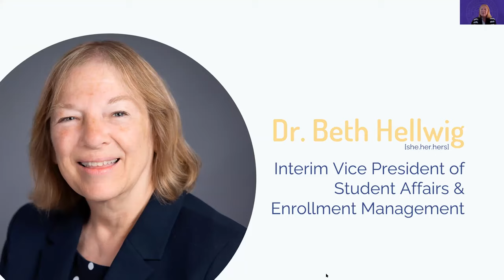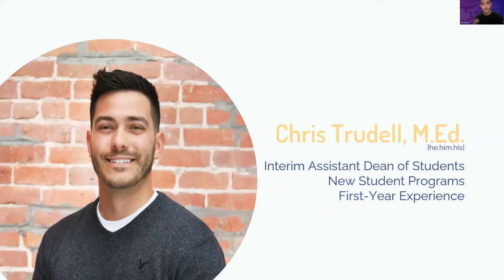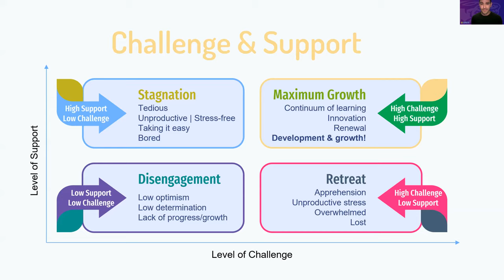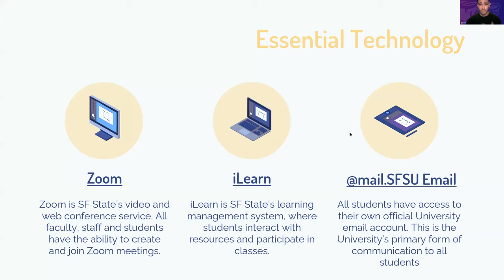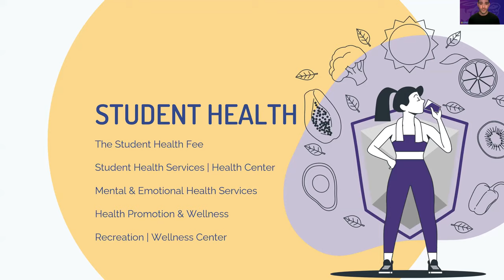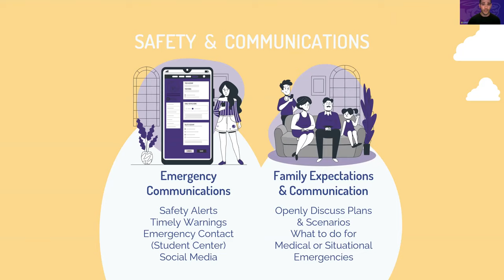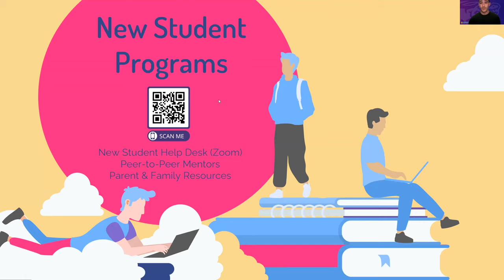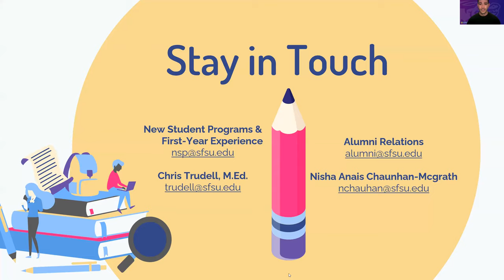Parent & Family Forum Series #1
Join leaders from across campus for the first in SFSU's Parent & Family Forum Series!